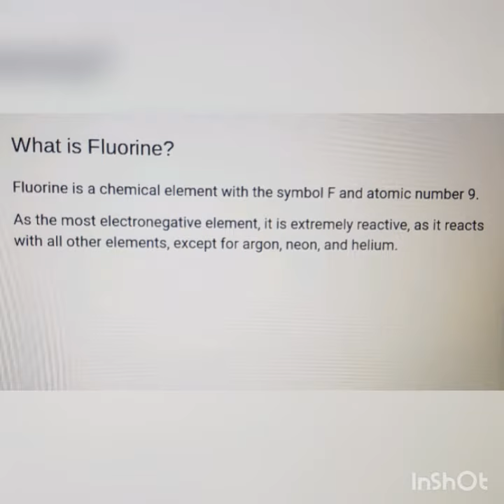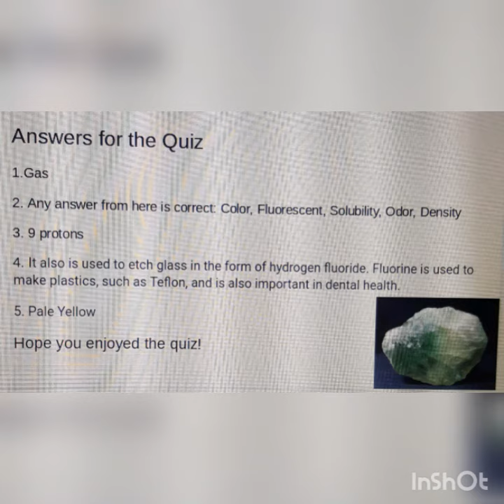Learn about the Element, Fluorine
Hello! Hope you enjoyed this video. Did you learn fun things?